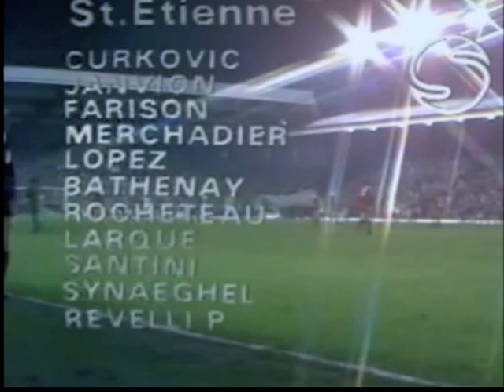Liverpool 3-1 ASSE - Quart de finale retour de la Coupe d'Europe 1976-1977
Buts : Kevin Keegan 2', Ray Kennedy 58', David Fairclough 83' (Liverpool) ; Dominique Bathenay 51' (ASSE). L'ASSE est éliminée.

Images TF1